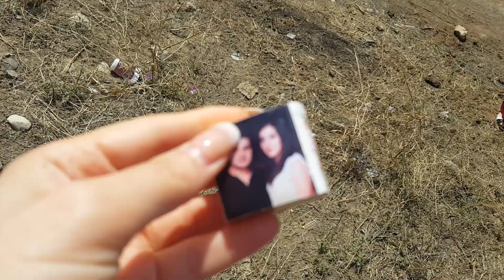VLOG 17 : как заработать деньги на армянской свадьбе !! 1 сентября !!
Всем привет! Я рада вас видеть на моем канале , где я снимаю все подряд )) Так как только начала это дело ,прошу от вас поддержки и помощи  ) Всем приятного просмотра , настроения и море позитива !!!